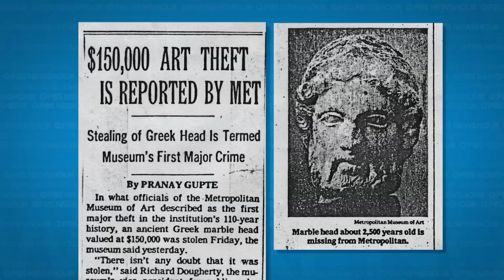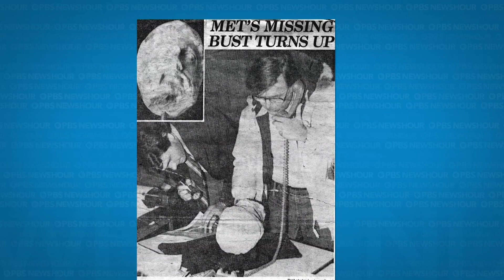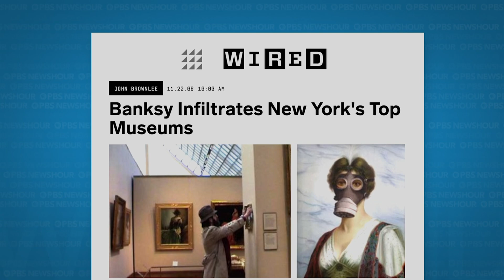What's it like to be in charge of security at the Met Museum?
Millions of people a year visit New York City's Metropolitan Museum of Art to view its vast collections spanning 5,000 years of history. For nearly four decades, keeping all the treasures secure, and those visitors safe, fell on John Barelli, former head of security at The Met. He spoke to Megan Thompson about his new book, "Stealing the Show: A History of Art and Crime in Six Thefts."